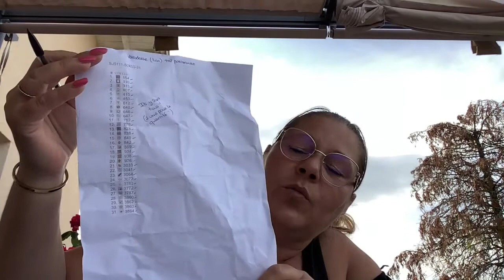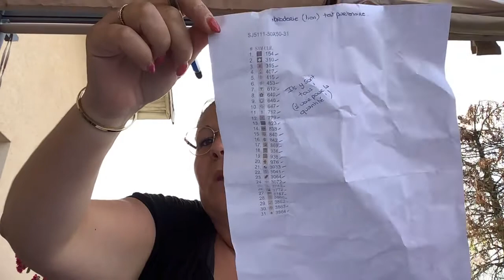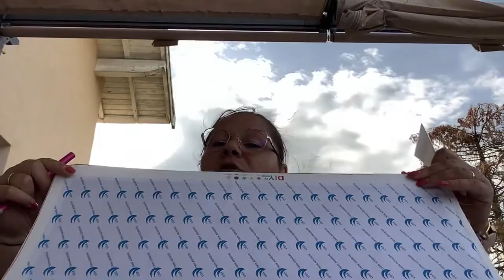PARTENARIAT IBRODERIE DIAMANT ET VICTORIASMOON (VIDÉO 3)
Préparation de ma toile partenariat et des diamants, avec quelques petits conseils et astuces.